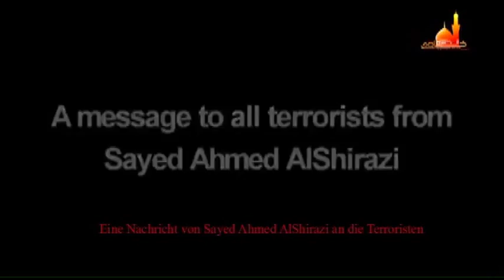Sayed Ahmad al-Shirazi - Nachricht an die Terroristen [GER SUB]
Sayyed Ahmed AlShirazi wendet sich an die Terroristen die, den Besuch von Imam Hussein a.s. verhindern indem sie Bomben legen und sich selbst in die Luft jagen !